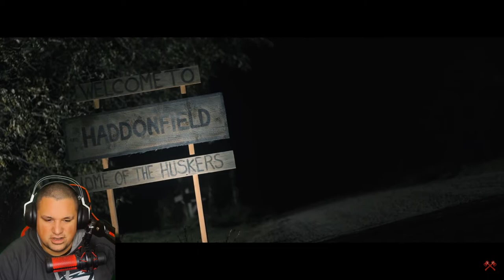REACTION Happy Halloween: A Halloween Kills Fan Film l Michael Meyers Kills Are INSANE! I WANT MORE!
Welcome To The Late Night Massacre Where No One Is Safe!
New To The Horror Community On YouTube Where We Review Games , Movies, Trailers and Any Type Of Horror News